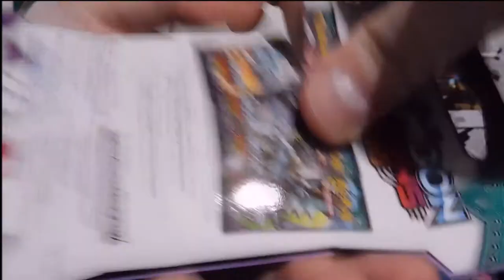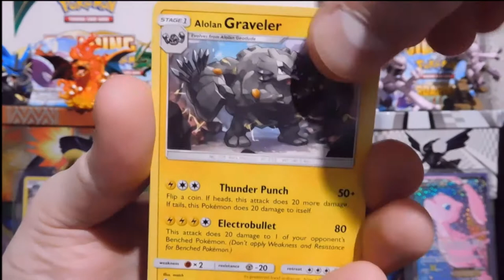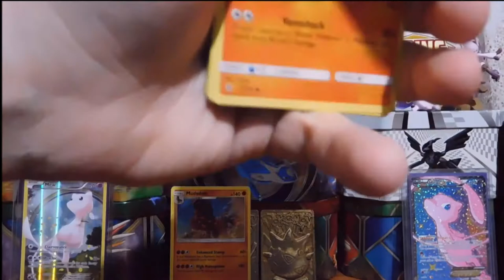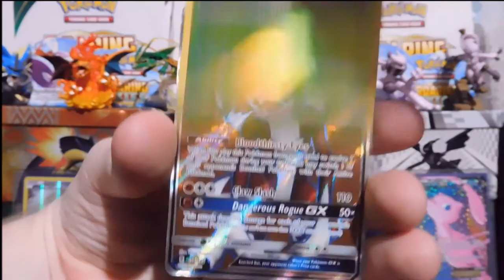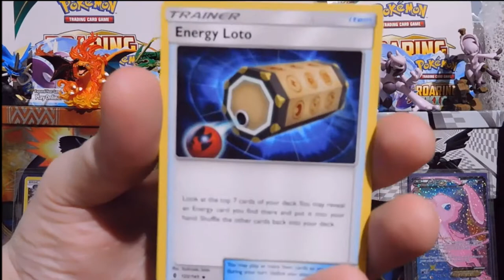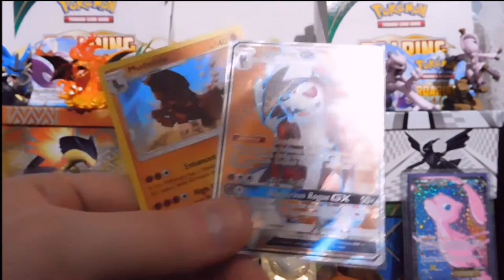FULL ART HYPE!! 5 Poke'mon Guardians Rising Booster Pack Opening!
My Walmart finally came through and got some Guardians Rising in! I was able to get a couple packs today for you all, sorry if it is a later upload than usual, if they didn't have Guardians Rising I was gonna grab a random EX/GX box, but they had them!!